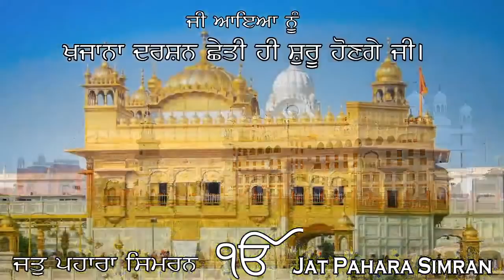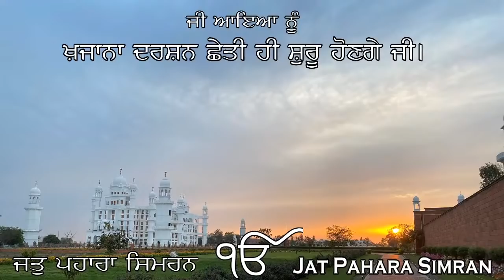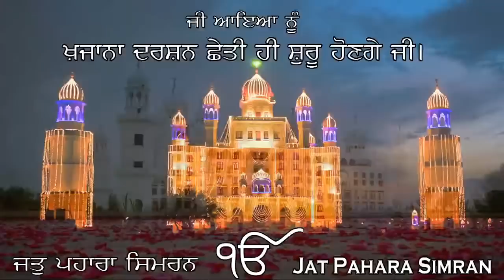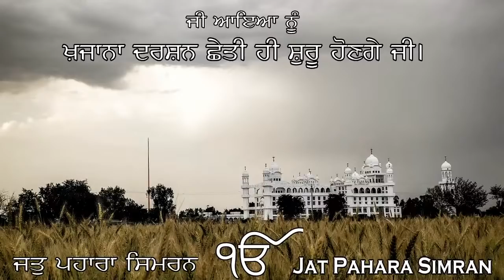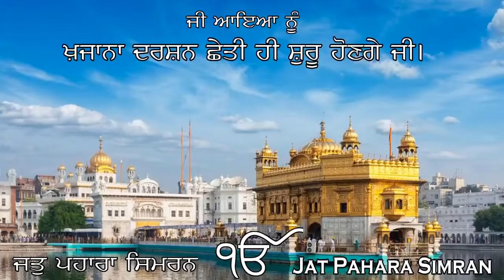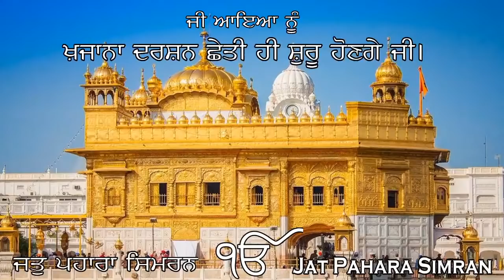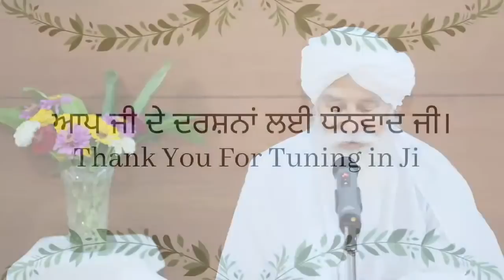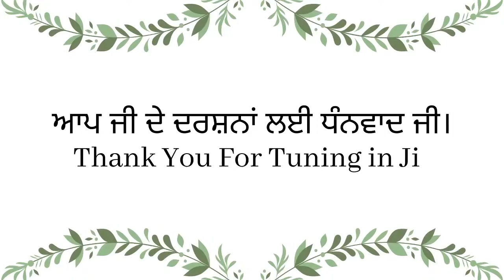Khajana Darshan (ਖਜ਼ਾਨਾ ਦਰਸ਼ਨ) - ( ਅੱਖੀਆਂ ਦਾ ਕੇਂਦਰ.... ) July 11, 2020 From Bulandpuri Sahib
LIVE @ 4:45 pm (IST) Everyday
KHAJANA DARSHAN start @ 5:00 pm (IST) Everyday

Canada Locations
Surrey, BC ~ 8820 168 Street, Surrey, British Columbia V4N 6G7 ~
Calgary, AB ~ 3710 Westwinds Dr NE, Calgary, Alberta ~
Edmonton, AB ~ 9169 25 Avenue NW, Edmonton, Alberta ~
Brampton, ON ~ 187 Deerhurst Drive, Brampton, Ontario ~

USA Locations
Detroit, MI ~ 48055 Michigan Ave, Canton, 48188 ~
Indianapolis, Indiana ~ 2635 Madison Ave, 46225 ~
New York, New York ~ 383 Jericho Turnpike, New Hyde Park, New York 11040

European Locations
Walsall, UK ~ Rollingmill Street, Walsall, WS2 9EQ ~
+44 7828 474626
Paris, France ~ 137 Chemin de Groslay, 93000 Bobigny ~
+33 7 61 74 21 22
Bochum, Germany ~ Hansastraße 43, 44866 Bochum, Germany ~
Italy, Parma Str. Del Pozzetto, 6, 43123 Parma PR, Italy ~

Asia/India Locations
Punjab, India ~ Teh. Nakodar, Distt. Jalandhar, 144039 ~
Malaysia ~ No.10 Lorong 51A/227B Section 51A, Petaling Jaya, Selangor ~
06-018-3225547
Melbourne, Australia ~ 180 Troups Rd South, MT Cottrell, 3024 ~
Te Puke, New Zealand ~ 130 Jellicoe St, Te Puke 3119 ~